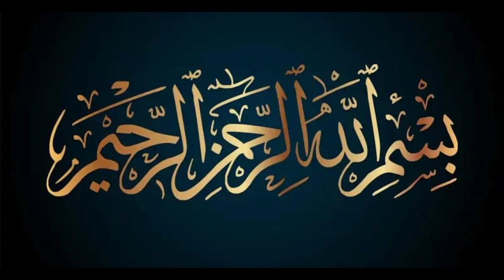Fruit Tea Recipe By FARIMAN Cooking|Healthy and testy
how to make tea how to mke tea | fruit tea at home |how to make lemon tea |

Hello my lovely viewers, in this video i will showing you delitious Fruit tea Irecipe. I hope you are enjoyed my video

INGREDIENTS
=GINGER 1 INCHE
=LEMON 1/2
=APPLE HALF
=ORANGE 1/4
=CINNAMOM STICK 1 SMALL
=WATER 3 CUP
=MINT

=(URDU INGREDIENTS)

=ADRAK 1 INCHE
=LEMON 1/2
=ADAH SAIB
=MOSUMBI 1/4
=DAR CHINII 1 CHOTI
==PAANI 3 CUP
=PODINA